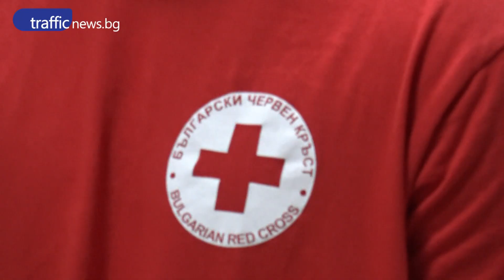Доброволци придружават възрастни хора в Спешно отделение в Пловдив